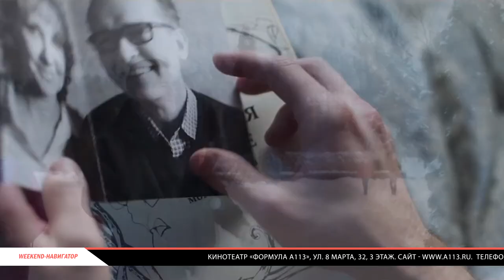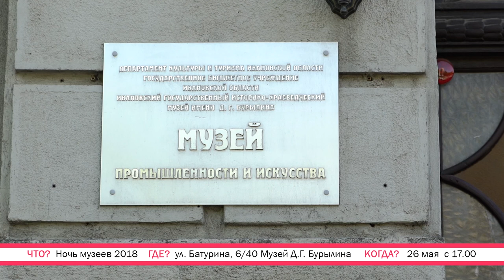WEEKEND НАВИГАТОР 21ый ВЫПУСК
Завершаем весну качественным отдыхом. В выходные отправляемся в Шую и смотрим трофи-рейды, мотокросс или заезды на великах, едем в Плес, чтобы стать участником экстремального рогейна. А еще смотрим чемпионат по боксу и едем круто отрываться на открытии байк-сезона.
А тем, кому нравится более спокойное времяпрепровождение, посоветуем сходить на ночь музеев, в контактный зоопарк или в кино. Фишка выпуска – рассказ о необычных экшн-играх, которые подойдут большим компаниям и любителям видеоигр.